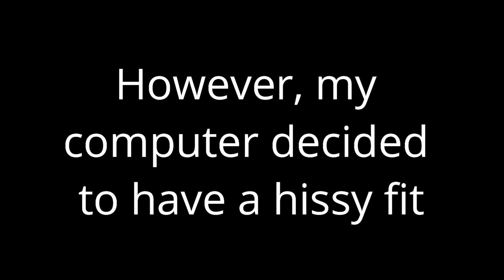(Not-so-live) Nintendo Direct Reactions - February 13th, 2019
Hey everyone, I thought I'd try something a little different this week...

As many of you know, the Nintendo Directs are usually a great time to find out about new and upcoming games for Nintendo consoles, so I thought, "Why not record myself watching it?" to which I responded, "Why would anyone want to watch that?"

So after some internal debate, here's the unexpected result.

I'm not too sure how it is or whether it's interesting at all (I didn't want to do those OVER-THE-TOP reactions), but I hope people enjoy watching it. Plus, I was pretty tired and little nervous doing this, so apologies for that (it was 7:00am here in Japan when this aired).

I'll be releasing more figure openings soon, but if people enjoy this content, there will also be more like this too!

Thanks as always for watching and sticking with the channel!